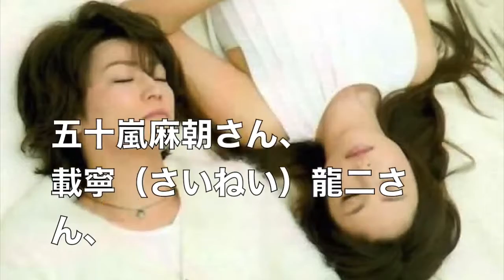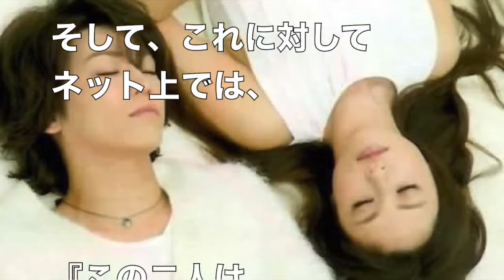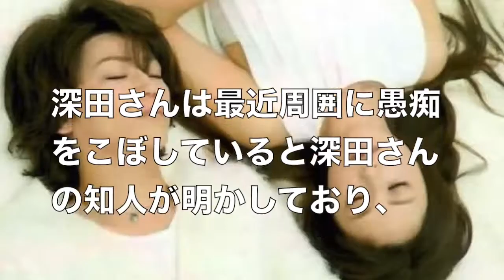KAT-TUN亀梨和也 深田恭子 極秘交際確定！ フカキョンが周囲に漏らし た交際上の不満とは？←大物ならではですね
かねてから交際が噂されていたKAT-TUN・亀梨和也さん(30)と 女優・深田恭子さん(34)が、密会を重ねていることを 17日発売の『女性セブン』が報じ.

KAT-TUN亀梨和也♡深田恭子 極秘交際確定！ フカキョンが周囲に漏らし た交際上の不満とは？←大物ならではの悩みですね ネットでの声を見ても.

これはビックカップル誕生の予感！【by ナナ子姉さん】 □関連記事 深田恭子（34）が『KAT-TUN』の亀梨和也（30）と、来春に結婚を強行しようと.